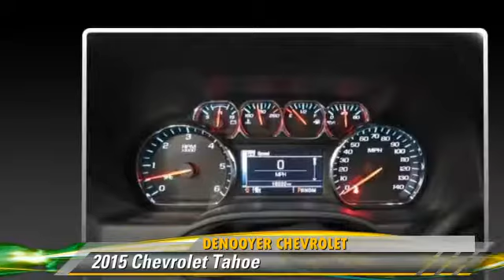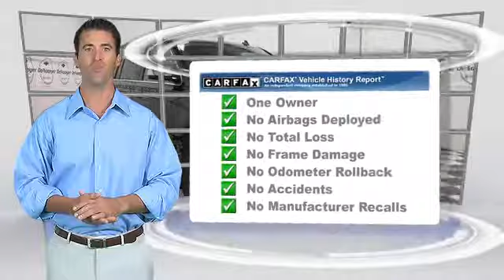DeNooyer Chevrolet, Used Albany NY NY 12205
DeNooyer Chevrolet

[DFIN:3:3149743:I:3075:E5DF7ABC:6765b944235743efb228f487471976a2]